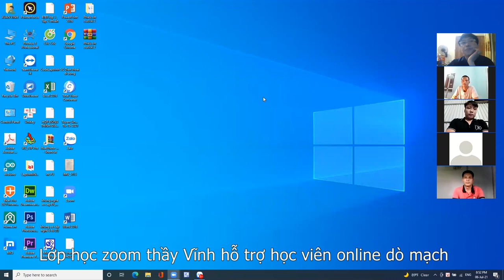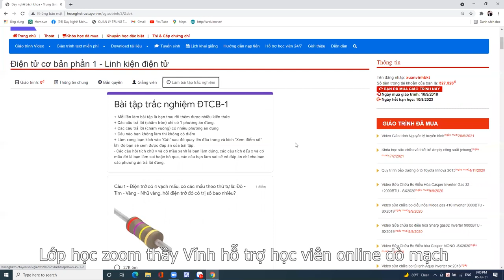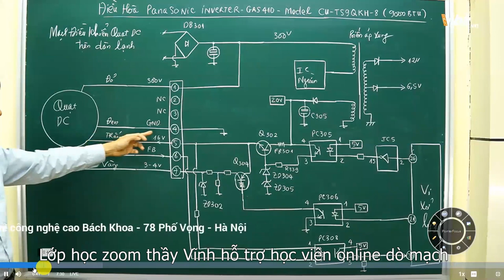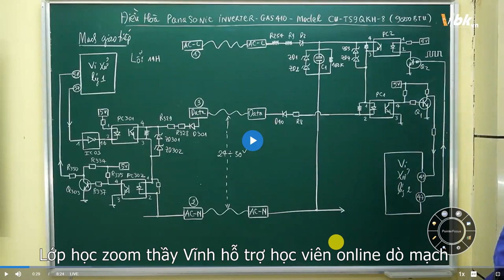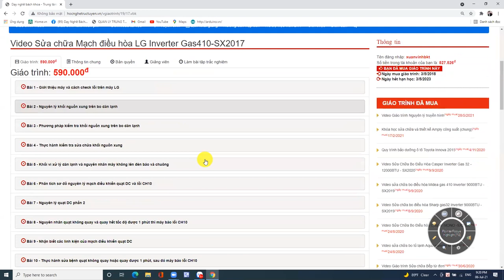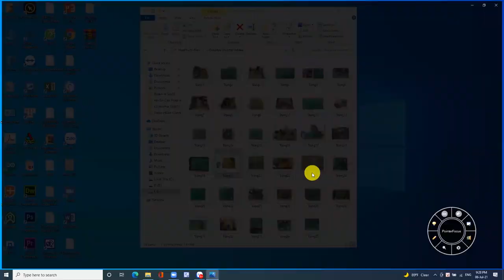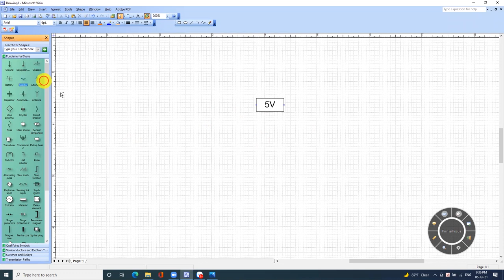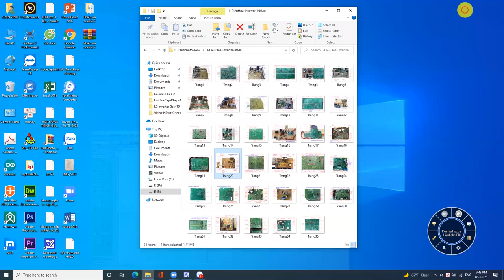Lớp học ZOOM do thầy Xuân Vĩnh hướng dẫn học viên Online phương pháp học nghề và phương pháp dò mạch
Để học online các bạn hãy truy cập đúng địa chỉ TRUNG TÂM DẠY NGHỀ CÔNG NGHỆ CAO BÁCH KHOA